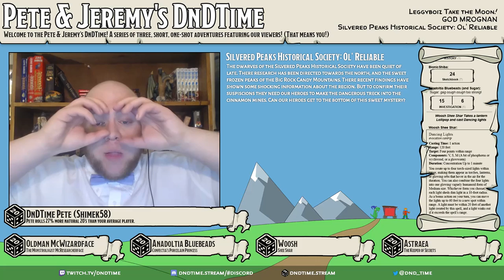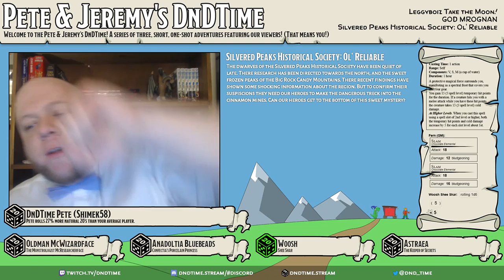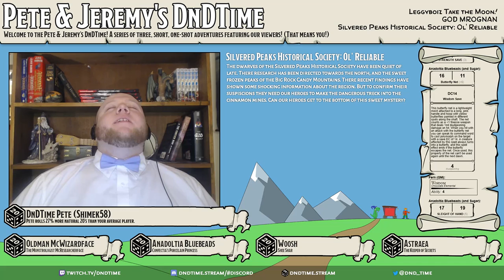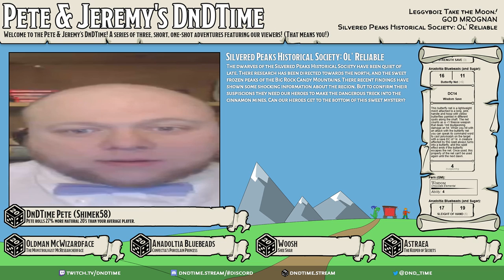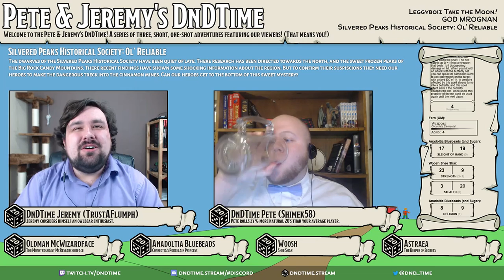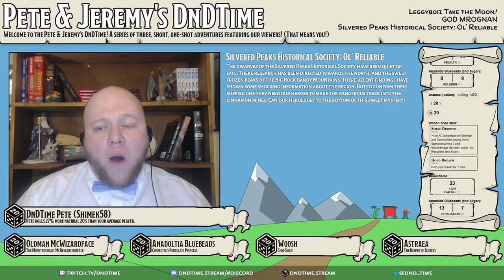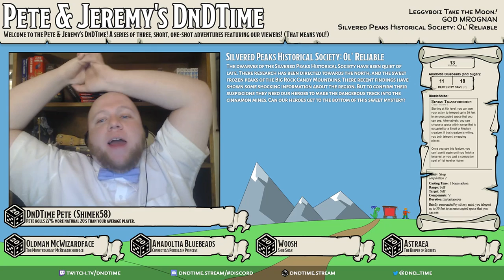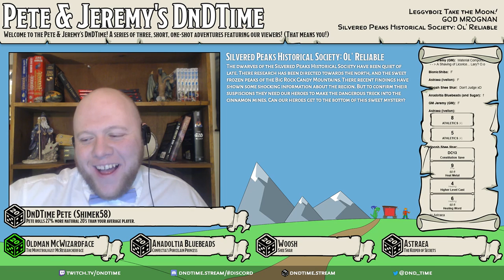DnDTime Ep. 80 - Silvered Peaks Historical Society: Ol’ Reliable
The dwarves of the Silvered Peaks Historical Society have been quiet of late. There research has been directed towards the north, and the sweet frozen peaks of the Big Rock Candy Mountains. There recent findings have shown some shocking information about the region. But to confirm their suspiscions they need our heroes to make the dangerous treck into the cinnamon mines. Can our heroes get to the bottom of this sweet mystery?

— Featuring — — — — — — — — — — — — — — — — —
★ Oldman McWizardface, The Monstrologist McResearcherface
★ Anadoltia Bluebeads, Confectia's Porcelain Princess
★ Woosh, Shee Shar
★ Astraea, The Keeper of Secrets

— Music Attribution — — — — — — — — — — — — —
♫ Op. 28-2, III. 'Song of the Blacksmith'
Composer: Gustav Holst
Performer(s): United States Marine Band
♫ BWV 639, 'Ich Ruf' Zu Dir'
Composer: Johann Sebastian Bach
Performer(s): Chiara Bertoglio
♫ Polovtsian Dance II
Composer: Alexander Borodin
Performer(s): The U.S. Army Field Band
♫ RV. 297, 'Winter' (EUA)
Composer: Antonio Vivaldi
Performer(s): European Archive
♫ Op. 66, IV. March of the Mogul Emperors
Composer: Edward Elgar